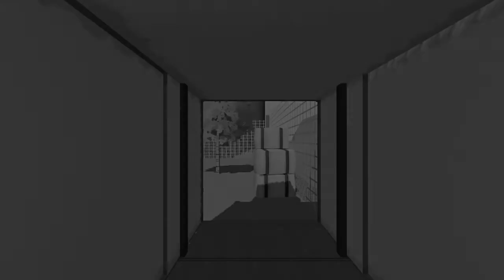Rec room funny moments pt1